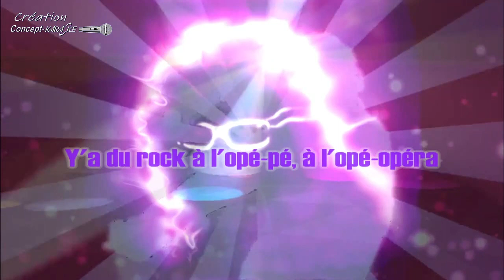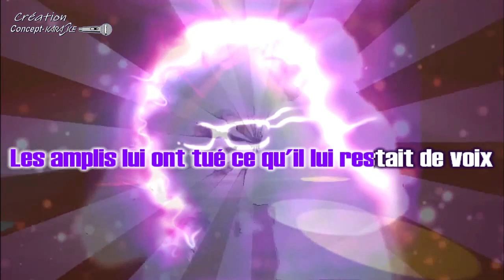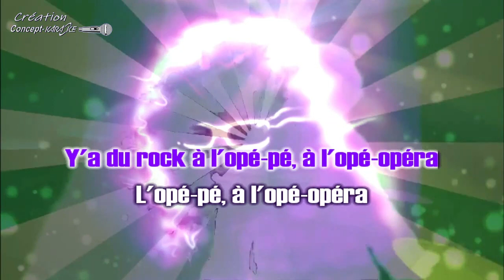♦Michel Polnareff - Où est la Tosca